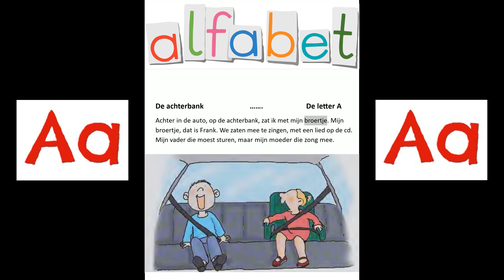Het alfabet - Van A tot Z - De Letter A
Wat is de letter A? Hoe spreek je het uit en welke woorden kan je daar mee maken?

Deze filmpjes zijn een bijzondere combinatie van
voorleesboek en woordenboek: een voorleeswoordenboek dus. Het bevat
42 trefwoorden die, net als in een ‘echt’ woordenboek, alfabetisch zijn
geordend. Het versje of rijmpje bij het woord vertelt meer over een woord.
Een leuke tekening laat zien wat er bedoeld wordt en sluit aan bij het versje.

Dit grote voorleeswoordenboek voor
kinderen vanaf 2 jaar bevat 1000 woorden die kinderen minimaal moeten
kennen voordat ze naar school gaan. De themaboekjes bevatten woorden
die zijn geselecteerd uit een ruimere lijst van 3000 woorden. Deze lijst is
voortgekomen uit wetenschappelijk onderzoek naar de ontwikkeling van de woordenschat van kinderen. Als kinderen voor het eerst naar school gaan, kunnen de meesten ruim 1000 woorden actief gebruiken. Daarnaast kunnen kinderen op deze leeftijd nog eens circa 2000 woorden begrijpen.'

Met een woordenschat van tussen de 2000 en 3000 woorden kunnen kinderen optimaal van hun eerste onderwijs profiteren.

Door woorden uit de 3000 woordenlijst aan te bieden, helpen de themaboekjes kinderen om hun
kennis en begrip van woorden te vergroten.

Handig om te weten:
U hoeft het boekje natuurlijk niet van a tot z door te lezen, u kunt naar
hartenlust variëren bij het voorlezen. Bijvoorbeeld, wijs een plaatje aan en
praat er eerst over met uw kind. Lees dan pas het woord en het versje voor.

Versjes voorlezen, nazeggen en nadoen, de plaatjes bekijken en erover
praten, dragen bij aan het vergroten van de woordenschat en de taalontwikkeling.

Daarbij stimuleren ze het gevoel voor klank, rijm, ritme en de
kennis van de wereld, maar bovenal hopen we dat voorlezer en luisteraar
veel plezier aan deze filmpjes zullen beleven!

Het alfabet - Van A tot Z helpt bij taalontwikkeling door
op een speelse manier woorden aan te bieden die kinderen van rond de
drie jaar goed kunnen gebruiken als ze voor het eerst naar school gaan.
Door leerzaam voor te lezen en op een
leuke manier woordjes leren gaan daarin hand in hand. De onderwerpen,
de moeilijkheidsgraad van de woorden en de opbouw van de versjes en
verhalen zijn toegesneden op kinderen van een bepaalde leeftijd.